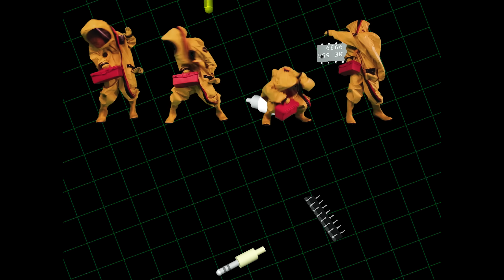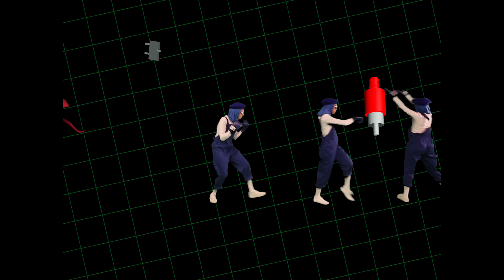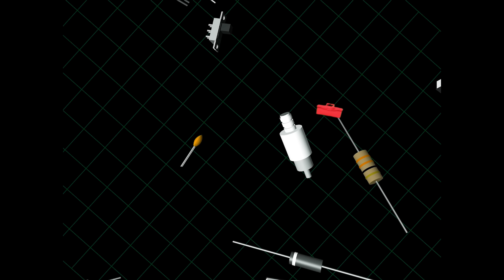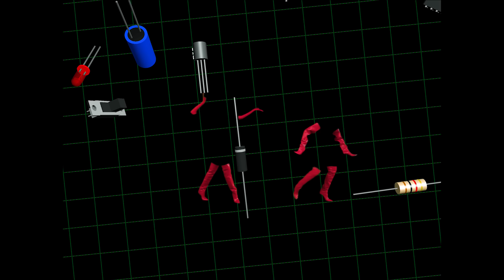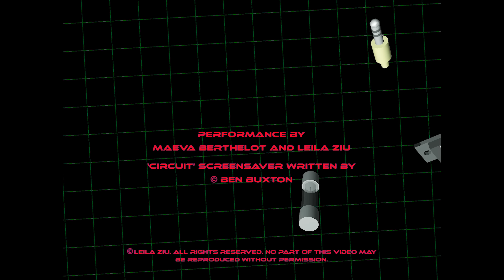Pearson Sound - Earwig [Video by Leila Ziu]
Pearson Sound 'Earwig'
A film by Leila Ziu
Performance by Maëva Berthelot & Leila Ziu